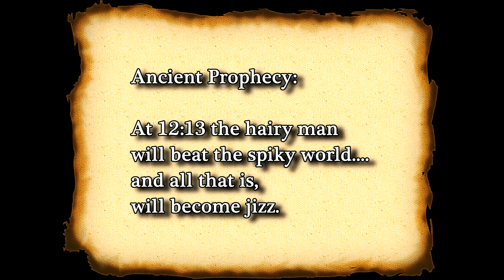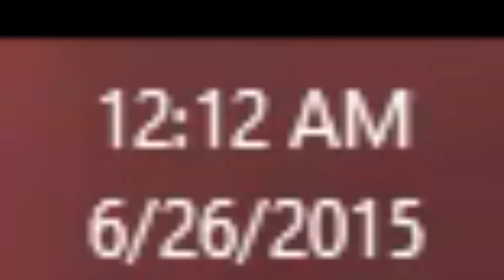A God Amongst Men (VVVVVV)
Many thousands of years ago, in the catacombs of a mammoths butt. The prophecy was prescribed. Today...that prescription is ready for pickup.